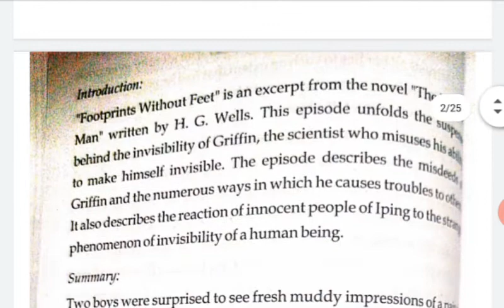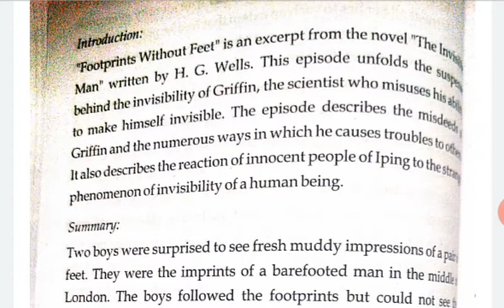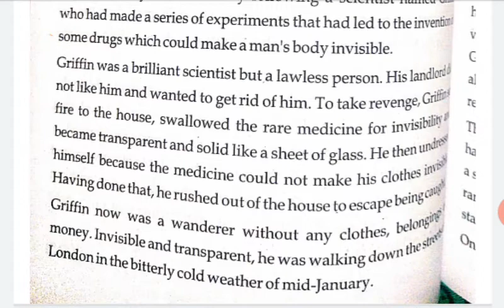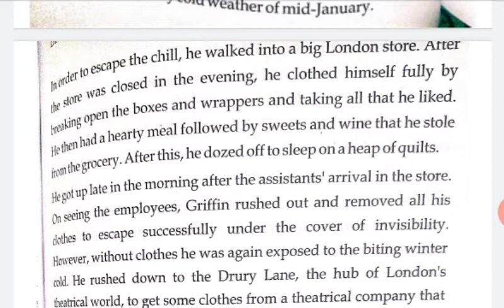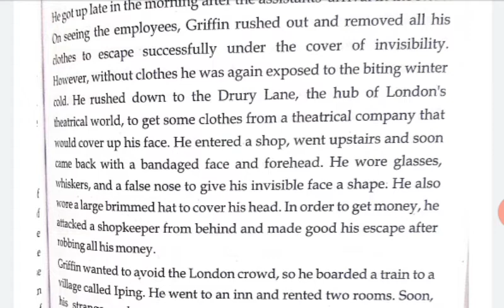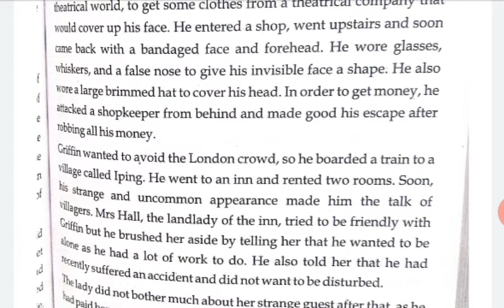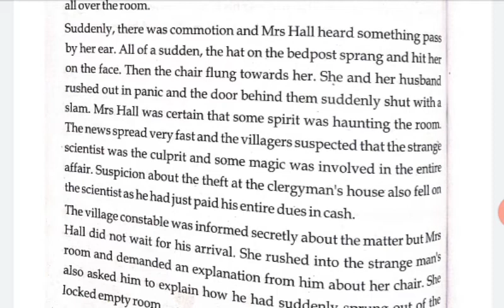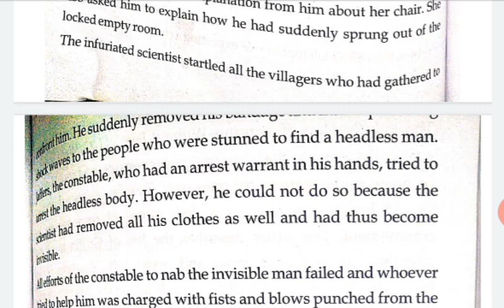Lecture 1,Footprints without feet (chapter 5) introduction and summary